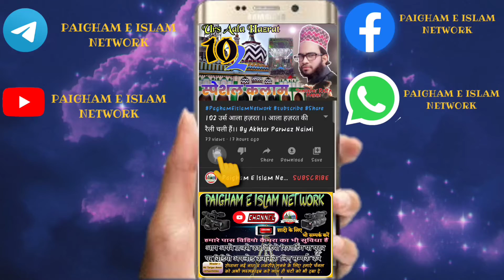Aslam Jamali Purnavi / New Naat 2020 / Paigham E Islam Network/ Subscribe kar Len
🕌 🕌 ASSALAMULAIKUM DOSTO 🕌 🕌
Aslam Jamali Purnawi
Paigham E Tajoshshariya Conference Baisi Purnea Bihar

Yeh Islamic YouTube Channel Hain

Agar Aap Hamare channel main Video upload karna chahate hai to hame sampark kar skate h
Paigham e Islam Network
Chopra Baisi purnea Bihar 🇮🇳

अगर आप अपने जलसे का रिकॉर्डिंग कराना चाहते हैं तो हमें ज़रूर सम्पर्क करें

 Director by 📽️MD TARIQUE ANWER
Co-Director:- Mufti Shaukat Ali Anzer Misbahi Purnavi
 Camera Man:- MTA
Editing :- MTA
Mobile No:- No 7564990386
हमें कॉल भी कर सकते हैं

خدا حافظ